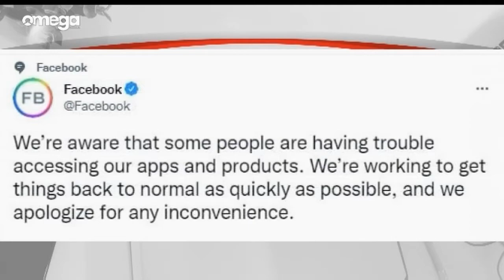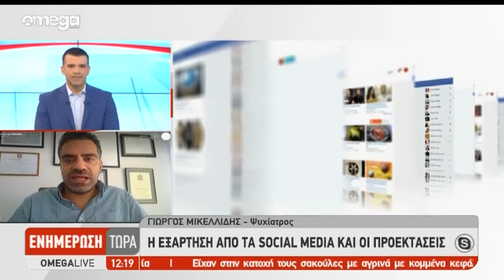Πανικός στους χρήστες των social media από το 7ωρο blackout